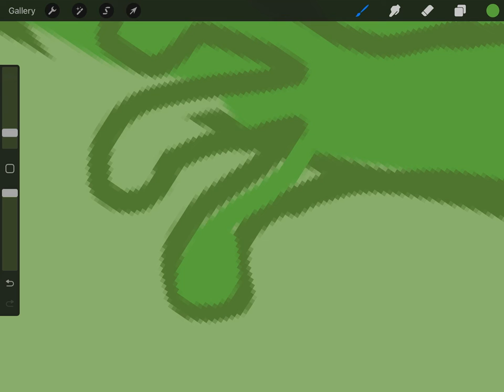Fixing Up My Blob Frog | PLEASE HELP ME GET TO 300 SUBSSS 😂❤️